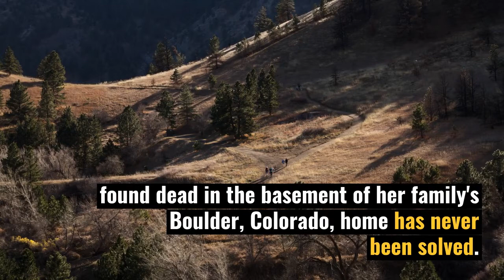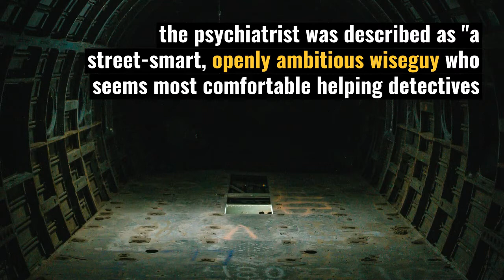Steven Pitt, Forensic Psychiatrist of JonBenet Ramsey Case Killed in Phoenix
Steven Pitt, a forensic psychiatrist who consulted with law enforcement on a number of high-profile cases, including the mysterious death of JonBenet Ramsey, was found shot to death outside his Phoenix office on Thursday night.

Police described the suspected shooter as a bald Caucasian man wearing a dark hat with a short brim.

Source: Mark Osborne / abcNews